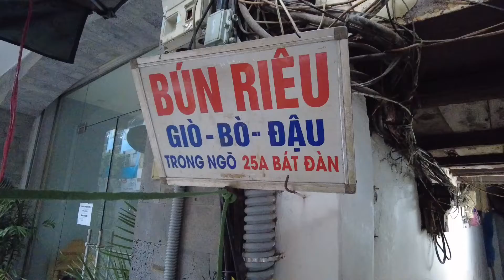Quán Bún Riêu Ốc Hơn 40 Năm Núp Hẻm Ở Phố Cổ Hà Nội | Du Lịch & Ẩm Thực Hà Nội